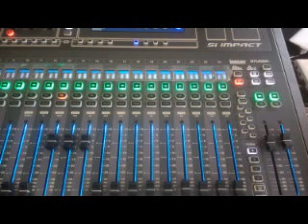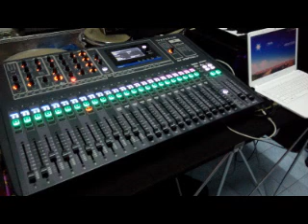si impact rec song5 2